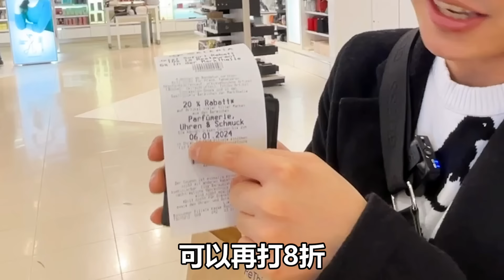又要敗家？ 專業櫃哥帶你逛爆德國全年最大折扣季｜下殺27折買到賺到 拼命話術老公 卡不刷爆不回家｜柏林最大連鎖百貨Karstadt跳樓大拍賣 買到發瘋【Alvis的日常 31】EP.161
每年聖誕節過後，最讓我期待的就是冬季折扣季啦！不管是服飾、包包、鞋子、美妝、香水、廚具用品通通都在on sale！，而且折扣數竟然會還下殺到27折左右！。

身為話術專家的我！當然要帶著老公和他的卡一起出門逛街，把想買的東西一網打盡！今天大家就跟著我們一起到柏林逛街的一級戰區Ku’damm，逛爆德國最大的連鎖百貨Karstadt吧！

希望你喜歡這支影片！記得點個讚分享你的歡樂個大家😄